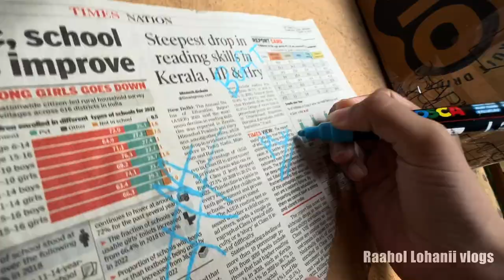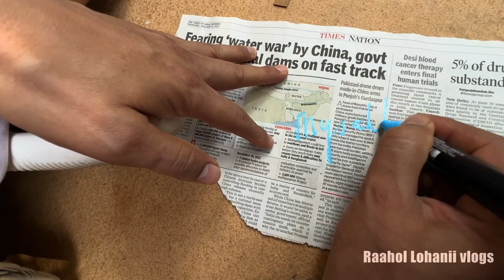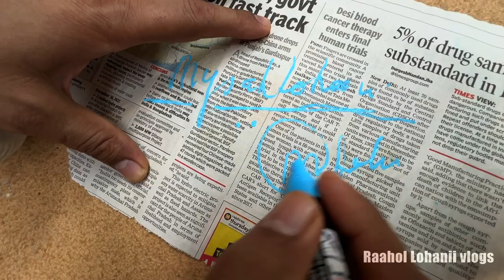FUNfilled memorable vlog | Alibagh last part | Raahol Lohanii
Hi guys, so this is a last part of our Alibaug trip where we had a great great time. So in this long you will see how we enjoyed our free time in the river and some fun field singing session by Hitesh Kriplani. At the same time we were playing games like who is better in what like who is very emotional who is very funny who cannot handle Fun, so we had a great great time in this trip, and I’m sure you might relate to your vacation with your friends after watching this blog and I’m expecting that you all will enjoy each and every moment in this blog do comment do suggest how and where I can do better as far as logging is concerned and subscribe the channel this is Rrahuol Lohani. Thank you very much .